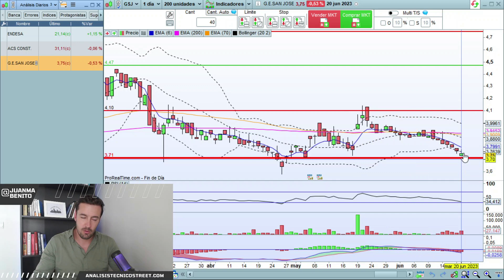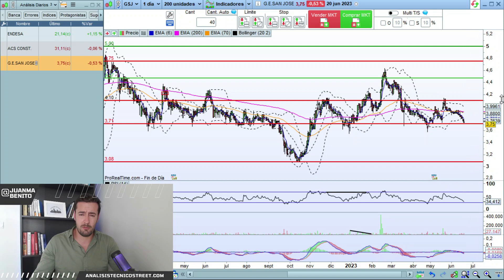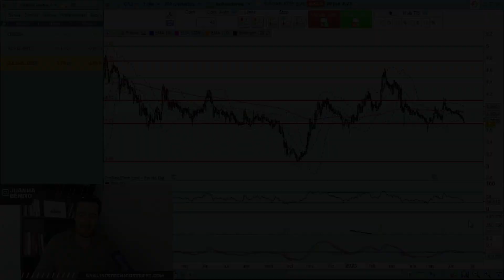Análisis Técnico de acciones: Endesa, ACS y Grupo San Jose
👨🏻‍💻 Continúa la corrección en los mercados, aunque por el momento sin el volumen necesario para que nos podamos preocupar. Hoy analizamos Endesa ACS y Grupo San Jose